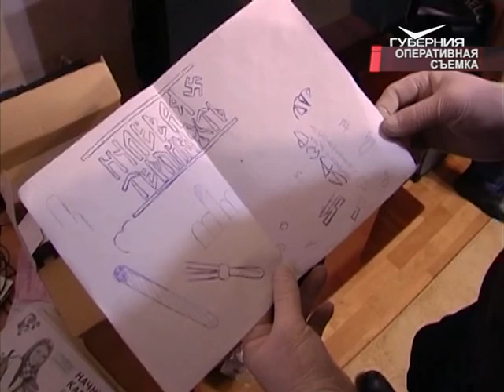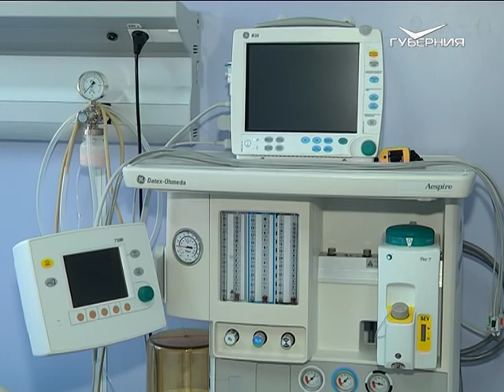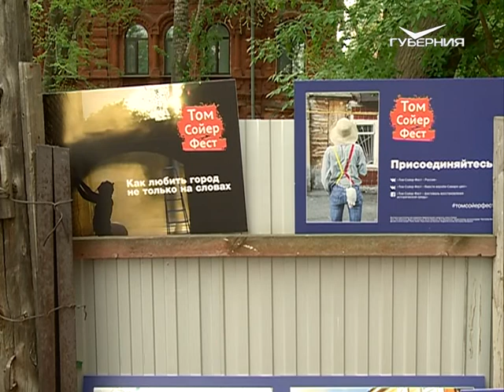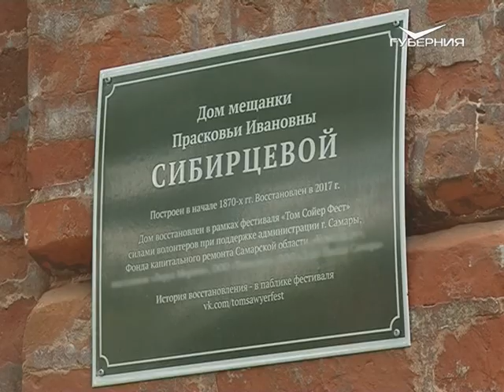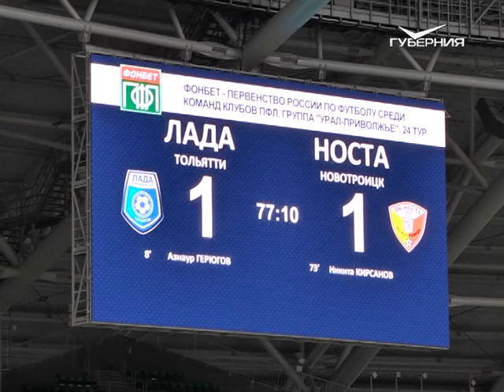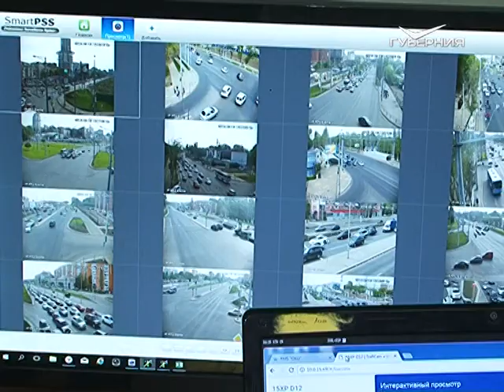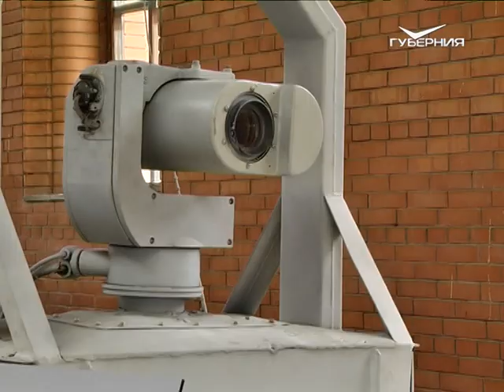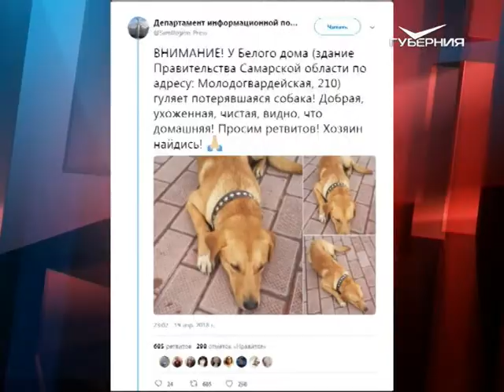Точки над i от 20.05.2018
Резкого повышения взносов на капремонт не будет. Откуда появилась информация об изменении тарифа и кто уже получил выговор от главы региона?

Вопрос на контроле. 32 долгостроя и 3000 обманутых дольщиков. Кто получит жилье уже в этом году и какие меры помогут не допустить повтора проблемы.

В Самаре стартует акция "Забери меня домой!". Главные герои - бездомные животные. Они ждут добрые руки.